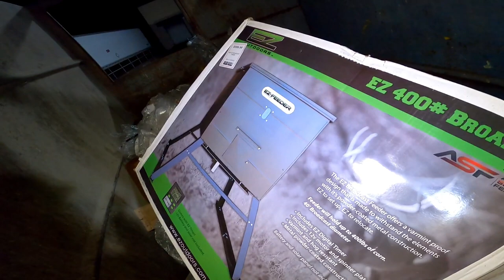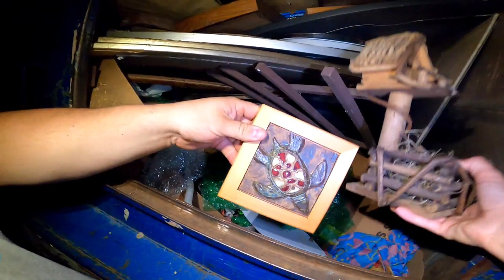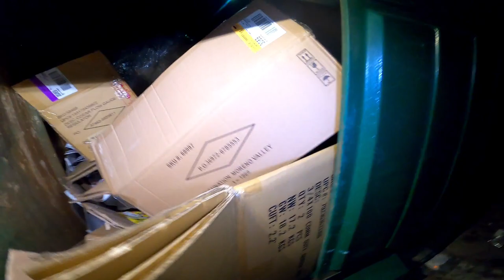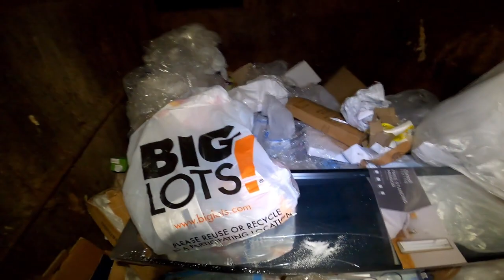Dumpster Diving This DUMPSTER WAS LOADED Killed It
Join us, the curbside Junkies, dumpster divers of YouTube! And tonight's video we will be holding a live auction and this auction we have a bunch of glass antiques and collectibles that will be going up for sale. Even though this isn't a dumpster diving video please feel free and join us for a source of entertainment, as it always is fun! All of the items shown in tonight's video was picked from thrift stores and antique stores alike!